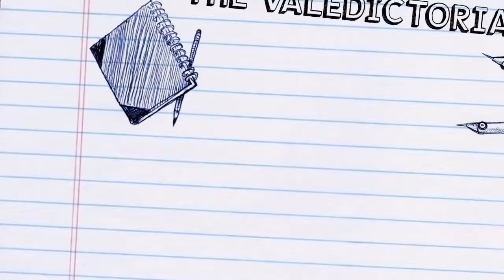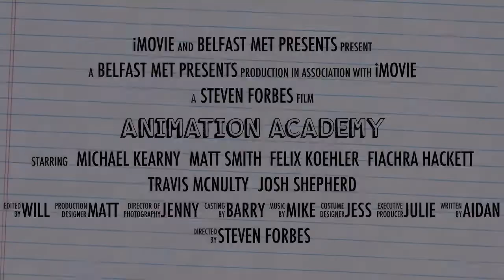Animation Academy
Theatrical trailer for the release of the documentary of the animation academy - coming to cinemas Christmas 2015